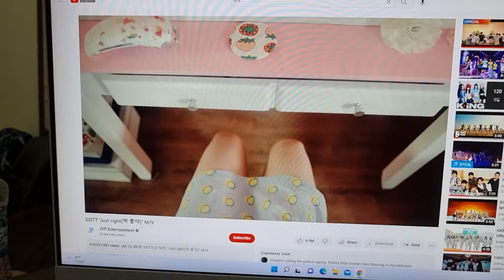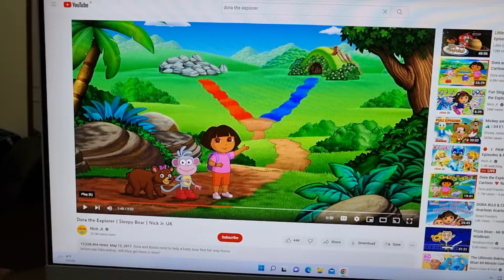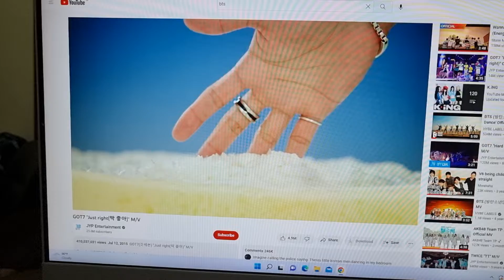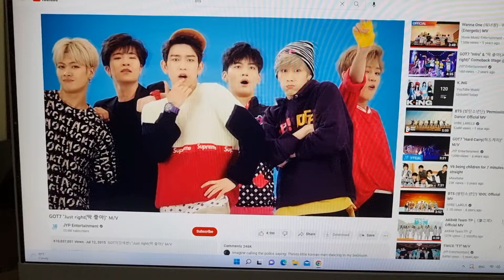just right sing along songs with got7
got7 i love you